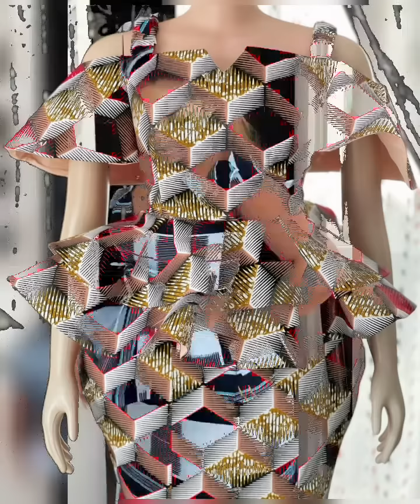🆕️TRÈS BELLE TENUE AFRICAINE DE TAILLE BASSE EN WAX/PAGNE 2022 ANKARA PEPLUM AFRICAN ASOEBI DRESS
Bonjour la famille, comment allez-vous?
c'est le weekend! trouver votre style dans cette vidéo pour vos sortir, cérémonie merci d'être ici pour regarder cette ... nouvelle vidéo de taille basse pour les femmes Africaine♥️.  trouver des très très belles péplums longues et courtes🔥  en dentelle mélangé avec pagne, merci aux créateur et les créatrice de toutes ses robes👍👍👍👍👍.
continue à regarder  cette vidéo  et continue à nous suivre merci pour votre fidélité.

Bisous à toutes et à tous. fait bien attention à vous. Je vous dis à très bientôt👍🏽👍🏽👍🏽❤❤❤